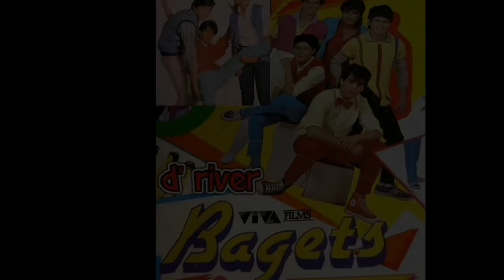Part3||FILIPINO Songs That Sound Like Foreign/International [80'sEdition]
MGA PINOY SONGS NA TUNOG FOREIGNER
MGA PINOY SONGS NA TUNOG INTERNATIONAL PART 3

List Filipino Songs that sounds like Foreign

1980s OPM HITS

YOU BY VASIL BALDEZ

DON'T KNOW WHAT TO SAY BY RIC SEGRETO

FAREWELL BY RAYMOND LAUCHENGCO

EVEN IF BY JAM MORALES

YOU MADE ME LIVE AGAIN BY JANET BASCO

Honorable mentions
20 MINUTES BEFORE TAKE OFF BY DAN HENRY
TELL ME BY JOEY ALBERT
FIRST LOVE NEVER DIE BY BOYFRIENDS
CLOSER YOU AND I BY GINO PADILLA
FRIEND OF MINE BY ODETTE QUESADA

THE CARPENTERS KAREN CARPENTER